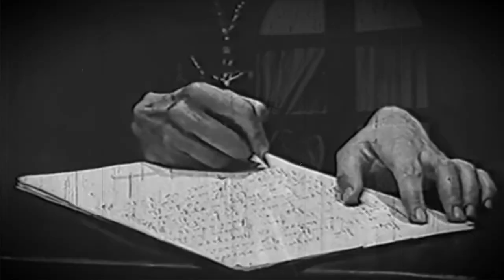Hell's Fighter- Veronica's Vail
Τα κινηματογραφικά πλάνα που έχουν χρησιμοποιηθεί είναι από την ταινία. | The cinematic shots that have been used are from the movie:
Πρωτότυπος Τίτλος | Original Title:
ΣΤΟ ΔΡΟΜΟ ΤΟΥ ΘΕΟΥ  | LORD’S PATH (THE)
Μεταγενέστεροι Τίτλοι | Later Titles:
ΑΠΟΚΡΥΦΑ ΜΙΑΣ ΜΟΝΑΧΗΣ (ΤΑ) |  NUN’S SECRETS (A)
Χρονιά Παραγωγής  | Year of Production : 1983
Σκηνοθέτης | Παραγωγός | Σενάριο  : ΑΡΒΑΝΙΤΗΣ ΔΗΜΗΤΡΗΣ
Director | Producer | Screenplay  : ARVANITIS DIMITRIS
Δ/ντής Φωτογραφίας: ΧΑΣΑΠΗΣ ΣΤΑΥΡΟΣ
Director of photography  | Chasapis Stauros
Ηθοποιοί |  Actors
KOKKOLA FROSO | ΚΟΚΚΟΛΑ ΦΡΟΣΩ
TOURNAKI OLGA | ΤΟΥΡΝΑΚΗ ΟΛΓΑ
KALATZOPOULOU MIRKA |ΚΑΛΑΤΖΟΠΟΥΛΟΥ ΜΙΡΚΑ
TSAKONAS KOSTAS |ΤΣΑΚΩΝΑΣ ΚΩΣΤΑΣ
MALIKENZOU ERSI | ΜΑΛΙΚΕΝΖΟΥ ΕΡΣΗ
VELIDOU LENA | ΒΕΛΙΔΟΥ ΛΕΝΑ